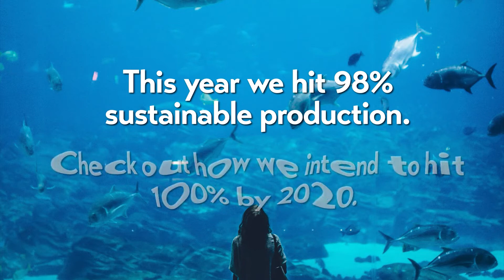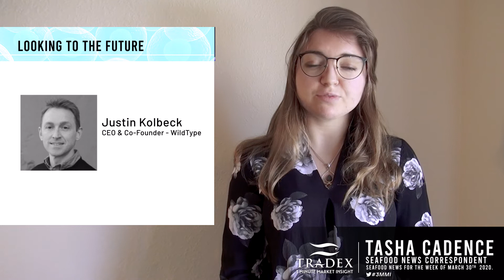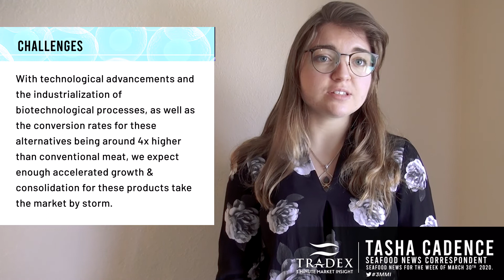3MMI - What Is Cell-Based Seafood?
Cell-based meat is a ground breaking and rapidly accelerating discovery, on the verge of entering the public food market. Not only would these alternatives have a much lower environmental impact, but saving resources used to feed livestock & farmed animals could go a long way for the global demand for food.